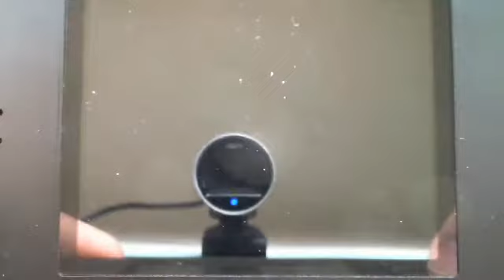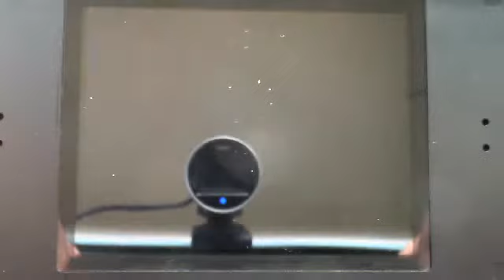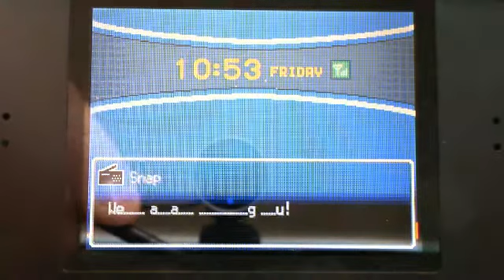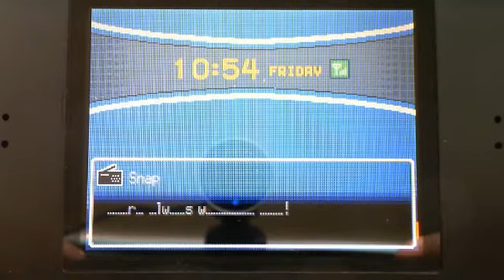Soul Silver Playthrough P114.wmv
In this video, I go through the Rock Tunnel, ending up in Lavender Town. The director then gives me the EXPN card, which I'll use to awaken the Snorlax later.